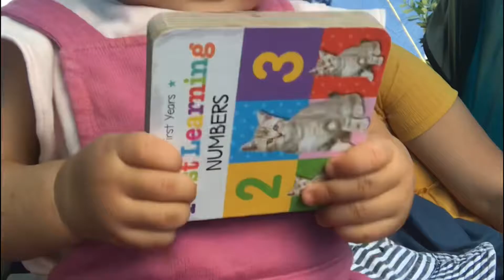Kai Iwi Lake - Summer 2020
Spent time with family and friends in Kai Iwi Lake’s camping grounds. What a great way to end a stressful and weird year 2020. We are blessed that we could do this given that we live in a country where Covid19 is somewhat under control. Thank you Lord! Come and join us as we impart our 2 day experience—first camping for Choobeybi, our daughter. Cheers! 🙏❤️🙂